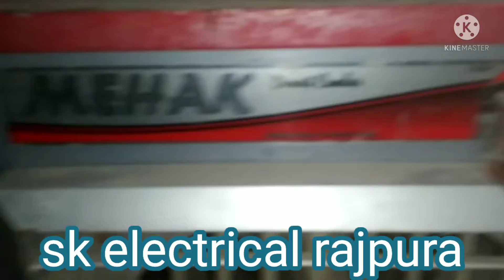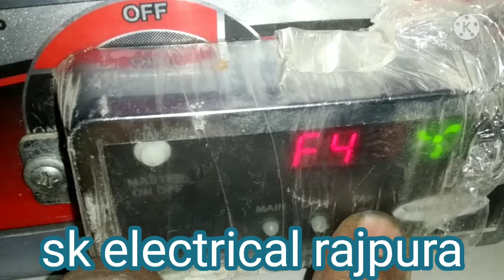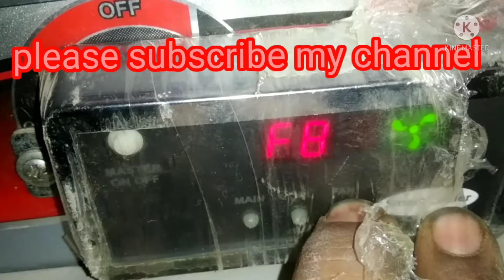coller mein remote kit kaise lagaye